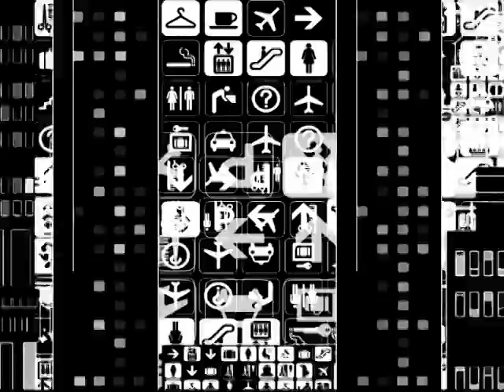A csodálatos mandarin, részlet (The Miraculous Mandarin, Excerpt)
Adaptation of Béla Bartók's opera "The Miraculous Mandarin" by Geza M. Toth - KEDD Animation Studio - 2006.

Libretto: Menyhért Lengyel
Screen-play: Géza M. Tóth
Visual concept: Géza M. Tóth, Mariann Prakter
Visual design: Mariann Prakter, Katalin Riedl

Animated by: Mariann Prakter, Katalin Riedl

Staff:
József Sándor
Tibor Nádas
Réka Gacs
János Hunyadi
Zsigmond Bernáth
Ildikó Bodor
Eszter Horváth
Virág Boris
Tamás Lányi
Zoltán Jécsai

Music adviser: Attila Pacsai
Computer programming: Gábor Farkas, Tamás Farkas

Director: Géza M. Tóth
Production manager: Eszter Maller, Niki Kárász, Miklós Geszti

Special thanks:
János Pintér
Béla Klingl
Zoltán Kocsis
Katalin Kiricsi
Adrienne Hartai
Gábor Vásárhelyi
Ágnes Virághalmy
Ildikó Mándy